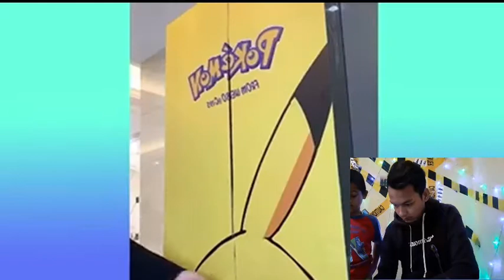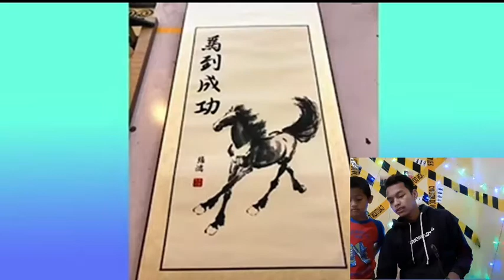Video Ini Bisa Membuat Kalian Ngantuk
EXPERIMENT: Pres Vs Gold Play Button

Inspiring YouTubers: Arif muhammad, GEN HALILINTAR, Angga Candra, Maell Lee, Atta Halilintar, Rans Entertainment, SAAIHALILINTAR, Raditya Dika, Ricis Official, Baim Paula, tanboy kun, Ria SW, animasinopal, jurnalrisa, Felicya Angellista, Yudist Ardhana,

Food List: telur, kuning telur, wajan goreng, bawang cincin, jagung, keju, mozzerella, pisang, ceri, bergetah, tidak berbicara, asmr, kelapa, buah bergetah, bergetah, buah anggur, donat, susu kocok, lemon, mangga, jeruk, bergetah oranye, telur bergetah, delima, serak berry, semangka, semangka bergetah, hacks makanan, pizza, roti, pasta, soda, coca cola, pai apel, hamburger, ikan, salmon, hot dog, iga, bagel, roti panggang, nutella, steak ribeye, pizza hidangan dalam, cokelat, kue, biskuit, sereal, taco, keripik, cheetos, peletakkan, puding, syukur, popcorn, cokelat, oatmeal, kangkung, minyak zaitun, babi, bacon, sosis, oreo, m & m, ruffles, ahoy, emoji makanan, kari, saus, roti jahe, cheeseburger, muffin, mentega, Heinz, Kellogg, pillsbury, jamur, terong , melon, tahu, kedelai, kacang-kacangan, kue, makanan penutup, kue kering, salad, makanan ringan, semur, daging sapi, nasi, lobster, madu, gula, gula, kue, pepsi, mcdonalds, Wendy's, Burger King, kereta bawah tanah, cabe, keju, piring kari India, kentang goreng, poutine, vanilla, bbq, pocky, donat dunk, pembohong, menu KFC, ayam goreng, baconator, cupcake, malasada, buah , kalori, mie ramen, hot fudge, Popeyes, marshmallow, chipotle, peppermint, potongan Rees, roti panggang Perancis, whip cream, cacing bergetah, root beer, labu bumbu latte, pancake, lima orang, seperempat pon, Big Mac, yogurt, yunani yogurt, asinan kubis, jagung, keju panggang, kue keju, telur gulung, lumpia, nacho, pizza gulung, daging sapi panggang, Twinkies, makanan bergetah, makanan nyata, ular, singa, harimau, laba-laba, seni pancake, dimakan diy, permen, bergetah permen, asam, lendir, lendir misteri, miliknya hey. Makanan arty, retas makanan, makanan diy, lasagna, pound, hidangan, Jepang, lembut, telur dadar, makan malam, makan siang, sarapan, suguhan, mainan, besi cor, bergigi, kudapan, sushi, sashimi, sirup, kopi, susu, pepperoni, tomat, croissant, truffle, dimakan emas, bola, wafel, brownies, tongkat ikan, camilan, pretzel, nugget, satu pot, buatan sendiri, restoran, moka, kayu manis, paling halus, es krim, keju Mac 'n', cepat, tarik, sayuran, persiapan makan, popper, New York, kembang kol, pesta, resep, menit, jam, enak, Adonan, sayap, krim, memuaskan, rasa!

Country: Indonesia, malaysia, brunei darussalam,